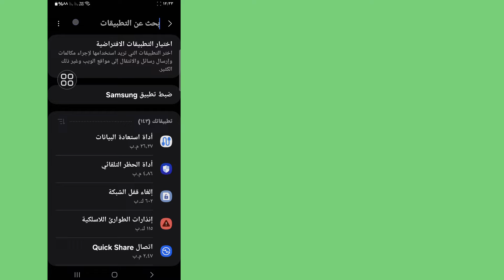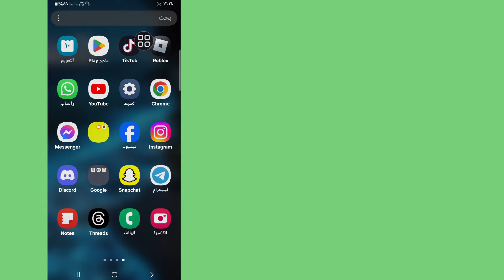كيفية حل مشكلة عدم ظهور خيار Messenger People | مشكلة اختفاء خيار Messenger People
مرحبًا بالمشاهدين، مرحبًا بكم في مربع الحلول. هنا في هذا الفيديو ستتعلم. كيفية حل مشكلة عدم ظهور خيار Messenger People | مشكلة اختفاء خيار Messenger People
. شاهد هذا الفيديو بالكامل واتبع جميع خطواتي دون تخطي. إنها طريقة بسيطة وسهلة للغاية.

🌹شكرًا للمشاهدة

أعجب وتابع واشترك!

كيفية إصلاح خيار الأشخاص الذي لا يظهر على الماسنجر
كيفية إصلاح مشكلة عدم ظهور خيار الأشخاص في الماسنجر
كيفية إصلاح مشكلة عدم ظهور خيار مكالمات الماسنجر
كيفية إصلاح مشكلة عدم ظهور الأصدقاء النشطين في الماسنجر
مشكلة عدم ظهور خيار الأشخاص في الماسنجر

صندوق الحلول